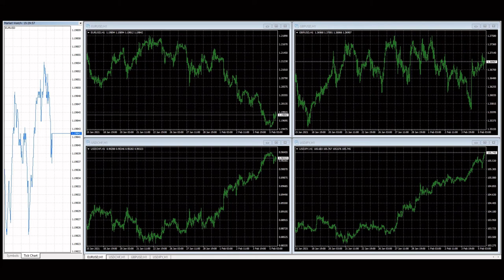USA NFP Announcement February 5th 2021.